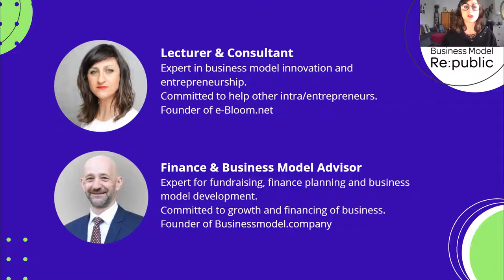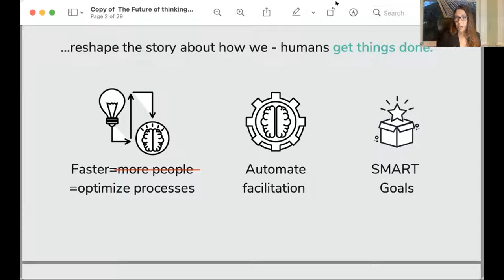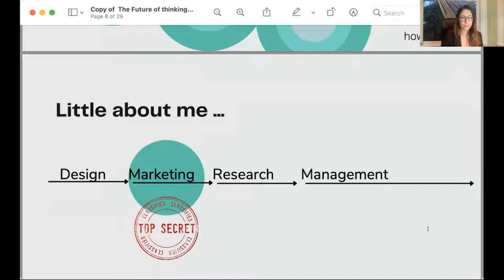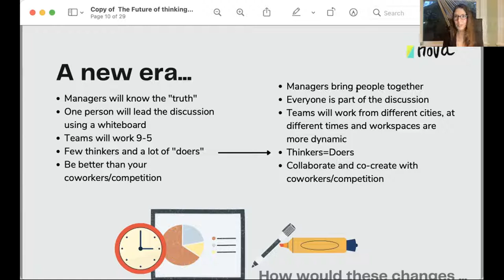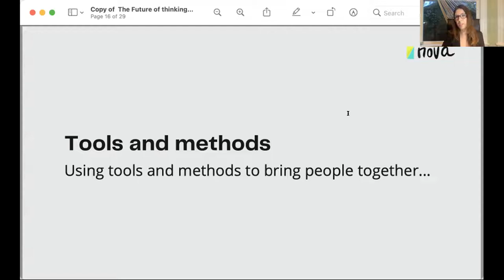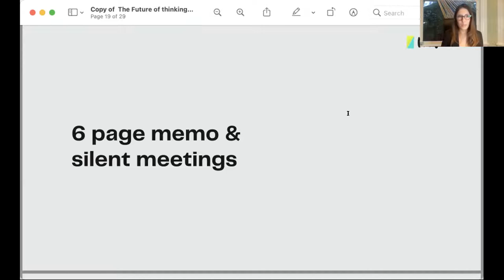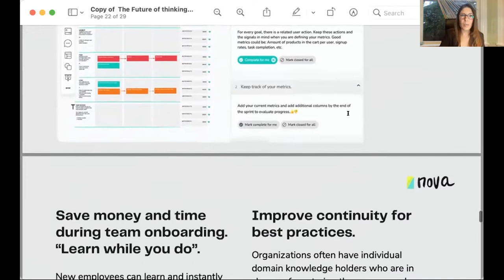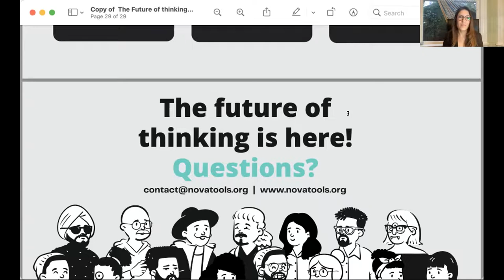How to make the most of digital tools to COLLABORATE effectively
Take advantage of today's technology and automation to guide your team and collaborators during the collaboration and co-creative process.
Take advantage of today's technology and automation to guide your team and collaborators during the collaboration and co-creative process. Ensure your organization can leverage its collective intelligence without jeopardizing efficiency and productivity. Ro Fernandez will explain why collaborative and co-creative processes are key to success and how they are as easy to implement as if you were the only one thinking.

“Collaboration is the process of two or more people, entities or organizations working together to complete a task or achieve a goal.” Co-creation is a way to directly collaborate with the consumer to design products and strategies that are centered on their needs. “Co-creation refers to the process in which organizations collaborate and gather input from consumers. This process often plays a central role from beginning to end of the project and helps organizations make informed decisions and build a product based on their customer’s needs.”

In both cases, the goal is to gather everyone's perspectives, needs, and knowledge in one place at the right time. As more people participate in this process, the more complex it becomes. In reality, the thinking phase is one of the most complex phases of any project, and managers spend countless hours coordinating people, summarizing ideas, and getting things moving.

This event will teach you about exploring every perspective and making better informed decisions faster. How you can speed the collaboration and co-creative process - so you can be more responsive to the market and your competitors without limitations.

What would we talk about:

Why collaboration and co-creation is essential to stay relevant.
Three co-creation tools you should know.
Think, think and think again. Coming to collaborative and co-creative sessions prepare to bring raw ideas to the next level.
How to take advantage of technology and process automation to collaborate and co-create asynchronously
Making informed decisions to respond to a global economy depends on your ability to collaborate with a diverse team and stakeholders globally.

OUR GUEST SPEAKER:

Ro Fernandez
Ro is an innovator and international business consultant from Barcelona, Spain based in Canada. She initially started gathering tools and work frameworks for teams to collaborate and reduce friction during internal communications to ultimately empower teams to be more creative and have the agility to adapt to change. She believes that by changing how people work together, society can break through today’s challenges.

OUR MODERATORS:

Estefania Fernandez
Estefania is a passionate entrepreneur and business model innovation expert. She is a mentor, lecturer and founder of e-bloom.net and the meetup Business Model Re:public.

She is committed to help other entrepreneurs to find their why and create innovative and responsible businesses.

Michal Dallos

Michael is a consultant at Business Model Company, focusing on business model development, mentoring, and supporting startups as Startup CFO.